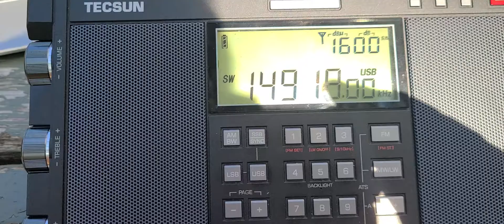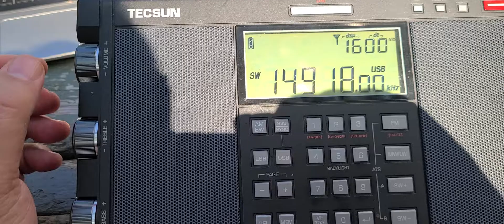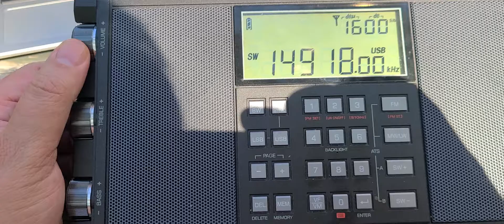Russian XPB Spy number station 14918 kHz USB Shortwave Tecsun H-501X Telescopic antenna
Receiving this Russian spy number station outdoor at Visitation park